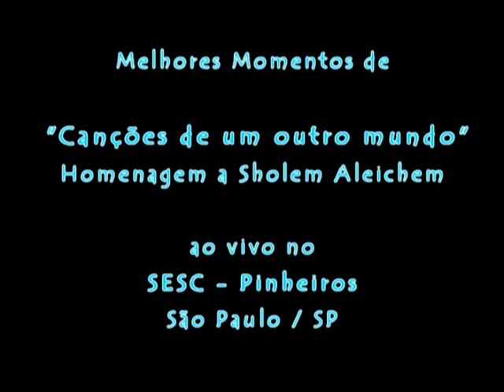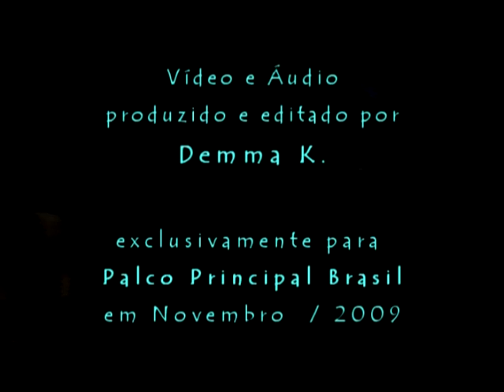Canções de um Outro Mundo, homenagem a Sholem Aleichem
Assista aos melhores momentos do espetaculo "Canções de um Outro Mundo", uma homenagem ao icone da cultura judaica Sholem Aleichem, gravado ao vivo no SESC Pinheiros no dia 7 de novembro de 2009. Vídeo e áudio produzido por Demma K exclusivamente para